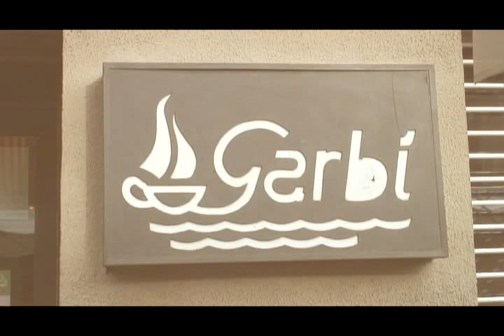BAR GARBÍ un moment IRRESISTIBLEment feliç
Actors: Oriol Torres i "El Monjo"
Càmera i muntatge: Lluís Badal
Direcció i guió: Salvador Companyó

Agraiments especials per a:
Gerard Balmes
Marc Garcia